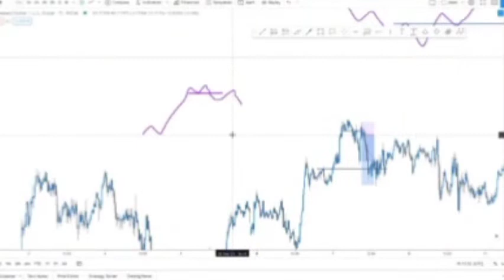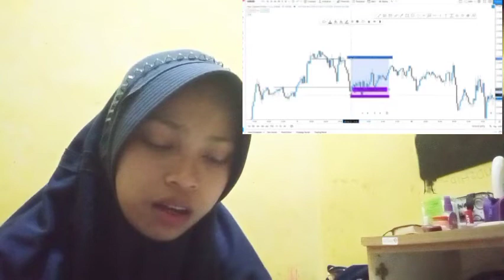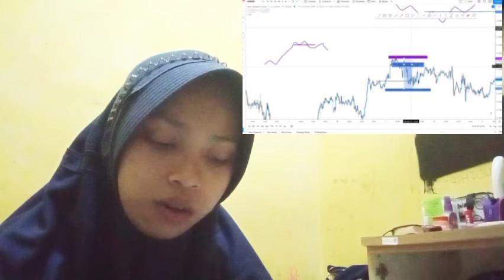THE SEC HAS CRYPTO INSURANCE BEEN PREVIOUSLY CRITISIZED FOR ITS REGULATORY APPROACH TOWARDS CRYPTO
bitcoin mining
bitcoin news today
bitcoin live
bitcoin trading for beginners
bitcoin news
bitcoin explained
bitcoin price prediction
bitcoin crash
bitcoin 2022
bitcoin etf
cryptocurrency for beginners
cryptocurrency news
cryptocurrency malayalam
cryptocurrency trading